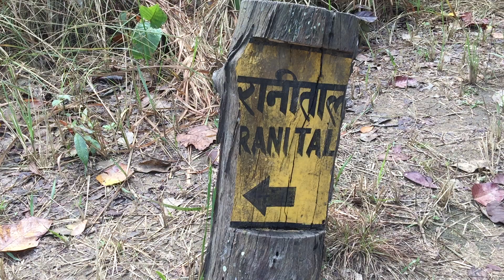Ranital, Suklaphata Wildlife Reserve, Nepal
Ranital lake is a famous landmark inside the Shuklaphata Wildlife Reserve, Kanchanpur Nepal.